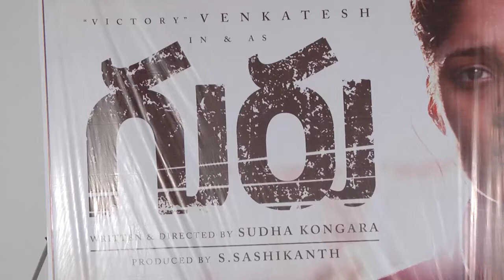Guru Movie Success Meet || Venkatesh, Ritika, Sudha || industryhit.com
Directed by Sudha Kongara. Produced by YNOT Studios. Music composed by Santosh Narayan.

Starring : Venkatesh, Ritika, Mumtaz, Nasser